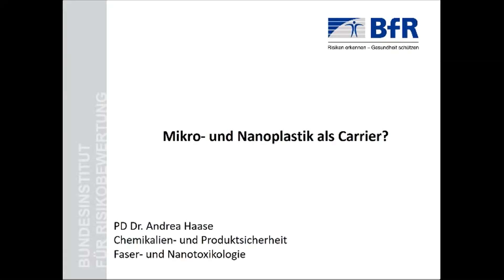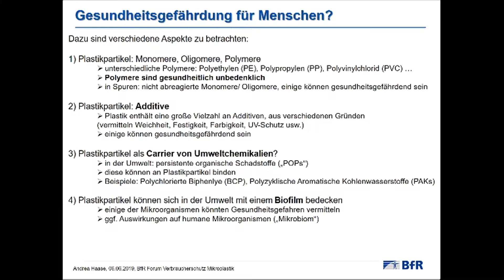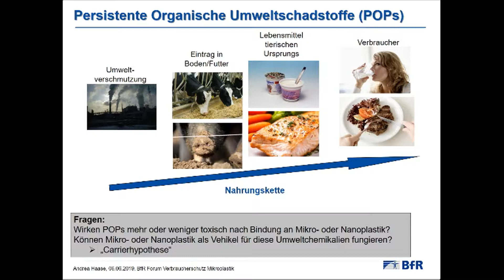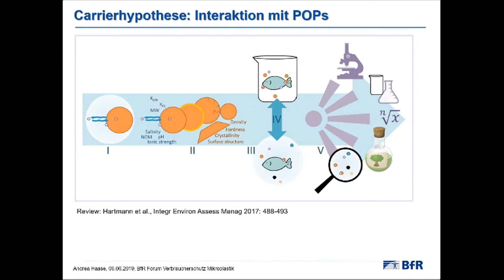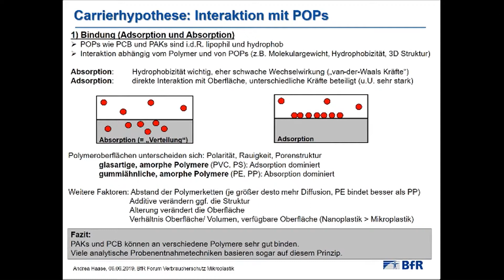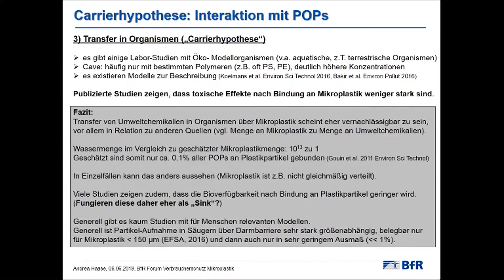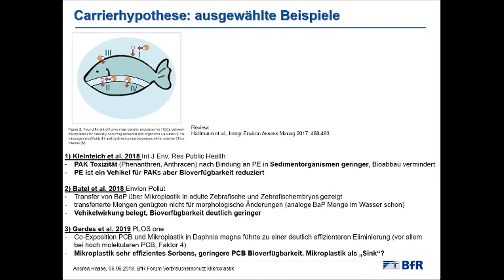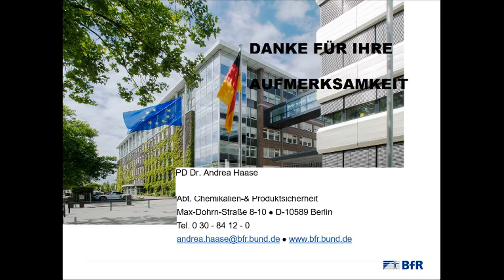Mikro- und Nanoplastik als Carrier? - Andrea Haase [18. BfR-Verbraucherforum: Mikroplastik]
Dr. Andrea Haase vom Bundesinstitut für Risikobewertung mit ihrem Vortrag "Mikro- & Nanoplastik als Carrier?".

Verbraucherinnen und Verbraucher sind verunsichert und wünschen sich Aufklärung: Wie gelangt Mikroplastik in die Umwelt und in Lebensmittel? Werden Mikroplastikpartikel vom menschlichen Verdauungssystem aufgenommen? Sind Mikroplastikpartikel in Lebensmitteln schädlich für den Menschen? In welchem Ausmaß ist Mikroplastik in Produkten des Alltags vorhanden? Und welche aktuellen Studien gibt es hierzu bereits?

Das 18. BfR-Forum Verbraucherschutz Mikroplastik ging am 06. und 07. Juni 2019 den Fragen am ersten Veranstaltungstag aus aktueller wissenschaftlicher Perspektive nach. Am zweiten Veranstaltungstag folgte auf kurze Eingangsstatements einer Auswahl der an der Diskussion beteiligten Institutionen und Stakeholder eine Podiumsdiskussion.